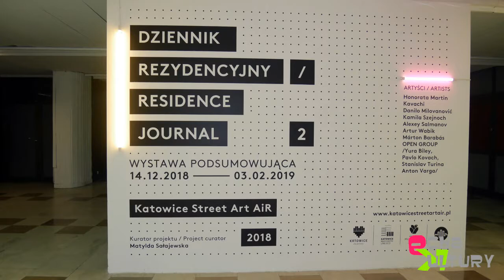'Dziennik Rezydencyjny 2' - Galeria 5 Katowickiego Miasta Ogrodów - Oprac. Jerzy Granowski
W Galerii 5 Katowickiego Miasta Ogrodów do 3 lutego 2019 roku obejrzeć można wystawę podsumowującą Katowice Street Art AiR 2018, zatytułowaną Dziennik Rezydencyjny II - autorstwa Rafała Włodarka.

Artyści KSA AiR 2018:
Honorata Martin
Kavachi
Danilo Milovanović
Kamila Szejnoch
Alexey Salmanov
Artur Wabik
Marton Barabas
oraz OPEN GROUP
(Yura Biley, Pavlo Kovach, Stanislav Turina, Anton Varga)